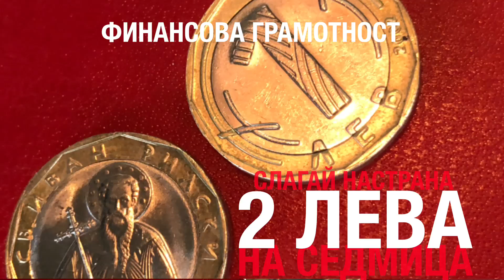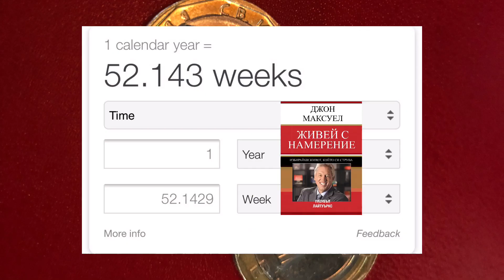👌🔆 2 ЛЕВА 🔆👌 Елементарна финансова грамотност (брат). 💰Почни от малкото 💰Забогатявай бавно 💰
Заделяй настрана два лева всяка седмица. Не ги харчи за нищо. Това е.